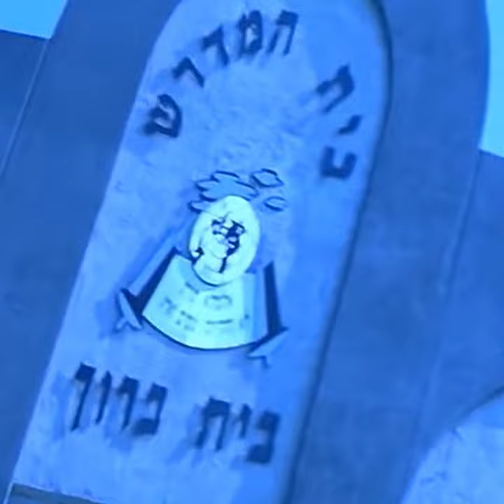To tylko chwila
Za chwilę przyjemności

Największym oszustwem każdego dragu,
nawet tego"głupiego piwa" jest to iż daje
Ci chwilę "przyjemności" za którą zażąda
kosmicznej zapłaty.

I nie mam tu na myśli kilku czy kilkuset
złotych które można wydać na picie w
jeden dzień,{chociaż bankructwo przez
uzależnienie dosięga wielu osób,u mnie
tak jest}.Oprócz tych pieniędzy po czasie
upomni się o rodzinę,pracę,duszę i serce.

To jest tak samo jak pakt z diabłem,
dostajesz chwilę ukojenia w zamian
za lata męczarni.Osoba uzależniona
cierpi latami i wszyscy obok niej.

Nie chcesz takiej wymiany. Pamiętaj że
to Twoje życie i Twój wybór. Nie idź na
łatwiznę bo nie warto płacić takiej ceny
za chwilę przyjemności.

Uzależniony

Możesz również dać łapkę w górę i udostępnić znajomemu.